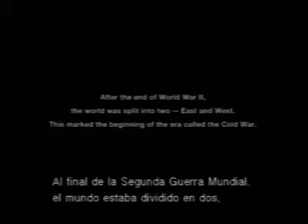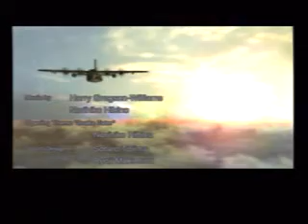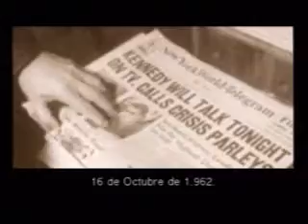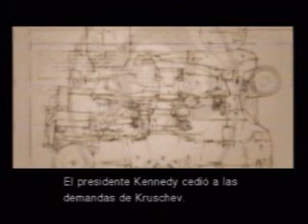THE WORLD OF TODEAY Part 1.BRUTAL PRODUCT ACTIONS.DDT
VIDEO montage of DDT with images of metal gear solid-PLAYSTATION-
Song:IT WAS GOOD BY DDT_DNT.
Brutal Product Actions 02.
Part 1